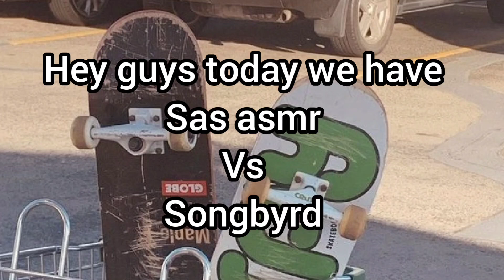sas asmr vs somber